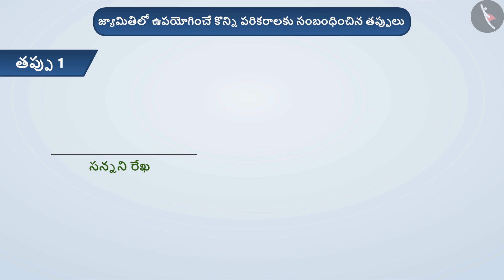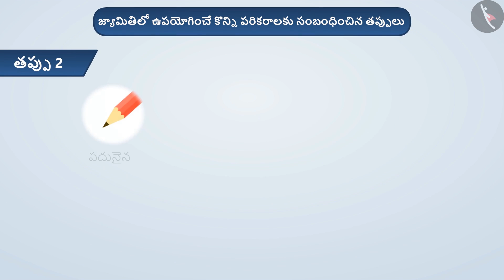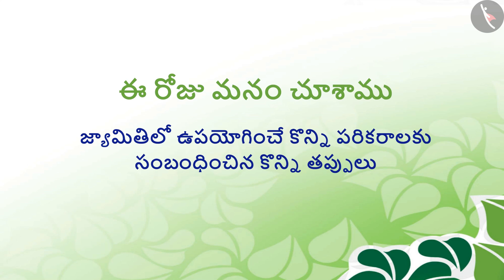జ్యామితీయ ఆకారాలను గీయడానికి అవసరమయ్యే పరికరాలు Part3-3||Class 6 || తెలుగు మీడియం || MANA TV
Subject :  లెక్కలు

Topic  :  జ్యామితీయ ఆకారాలను గీయడానికి అవసరమయ్యే పరికరాలు